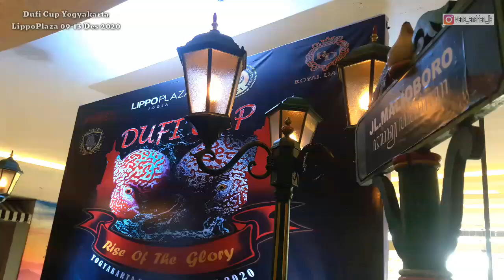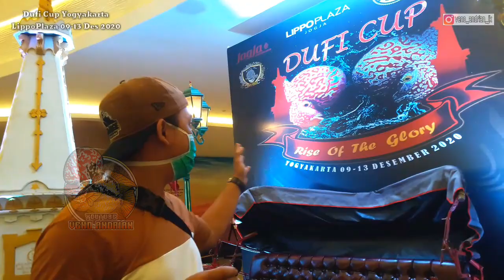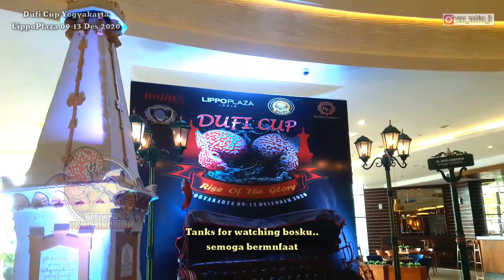WOW!!! ARENA KONTES DUFI CUP TERBESAR DIYOGYAKARTA ||DENGAN 410 PESERTA DAN DORPRIZE PULUHAN MOTOR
ASSALAMUALAIKUM BOSKU
kali ini kita berada diarena kontes dufi cup yogyakarta yg bertempat di lipo plaza daerah istimewa yogyakarta, kontes louhan yg diselenggarakan dufi cup ini berlangsung dari tgl 9 -13 des 20. berbagai jenis louhan yg ada diarena ini, kita bisa blejar mengenal karakter louhan louhan yg ikut kontes. semoga tayangan ini bisa mnjadi inspirasi untuk merwat louhan dan bisa mnjadi patokan dalam memilih ikan louhan untuk smpai ikut dikontes. jgn lupa like n subscribe vidio ini agar kami makin smngat bosku.